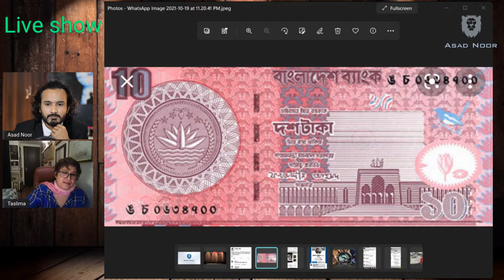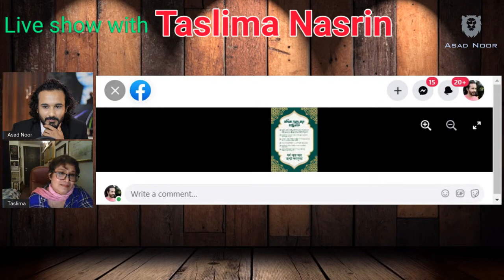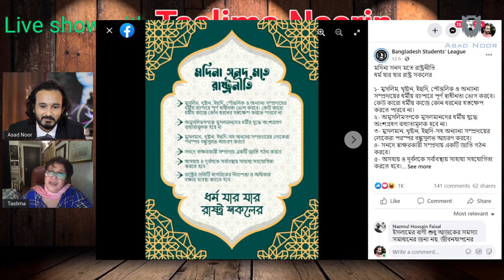কোন পথে হাঁটছে বাংলাদেশ? | Taslima Nasrin | Asad Noor | LIve | Oct 20, 2021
বাংলাদেশের বর্তমান এই পরিস্থিতি কিভাবে দেখছেন তসলিমা নাসরিন?